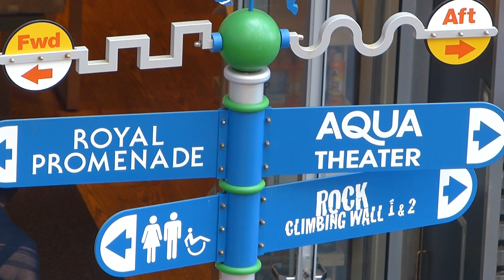AALURE OF THE SEAS BOARDWALK in HD 1080p